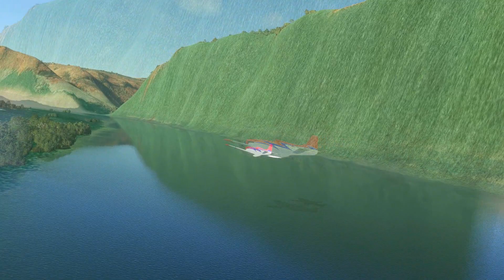MSFS Flying the Strega Around Moab Utah